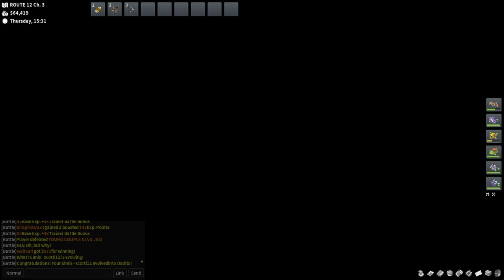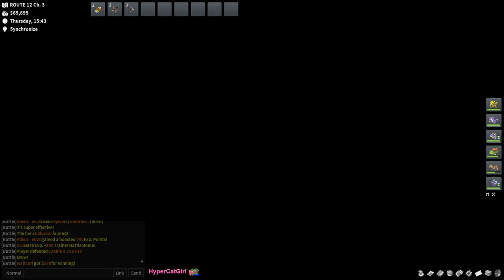Perfect IV Pokemon! - PokeMMO Playthrough - Day 4 Part 3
In this PokeMMO LiveStream we finish up Day 4 of our Journey! A nice evolution and we use an Expert Lure! This video is from our Twitch Live Stream where we started a playthrough of PokeMMO in the Kanto Gen 1 Region. Follow on Twitch to join the livestreams!

0:00 Intro
15:45 Searching Marketplace for Max IV Pokemon
18:55 Route 13
43:53 Doduo Evolves into Dodrio
33:00 Koga 5th Gym Battle Fight
49:08 Using an Expert Lure
1:09:05 Channel Point Ideas Discussion

-Chillpeach